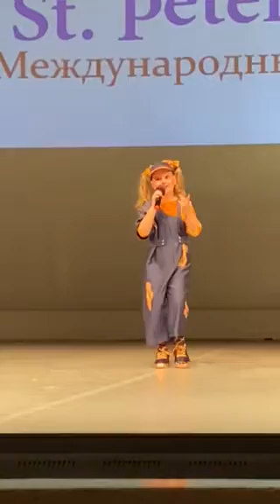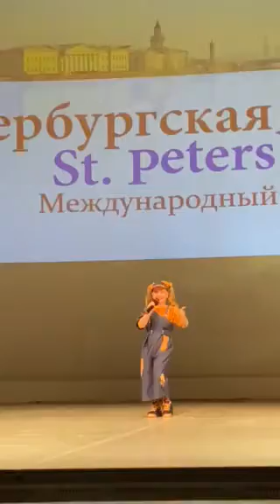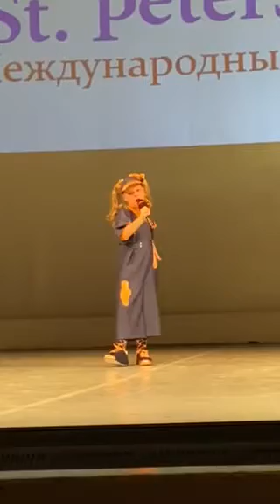Оранжевый верблюд/ автор Е.Гончаренко/ Элеонора Авраамова/Питер/Междунар.конкурс